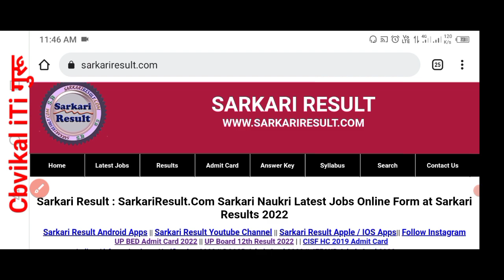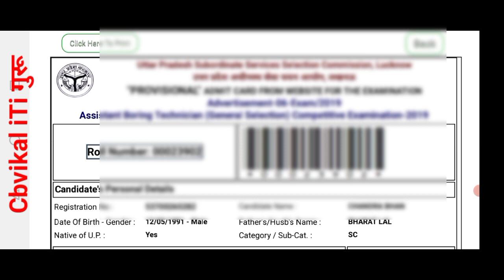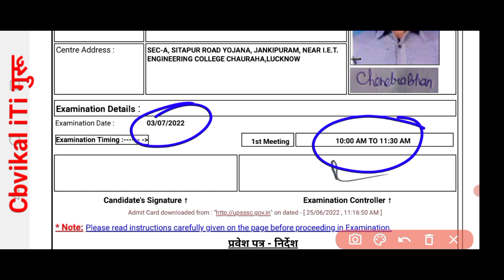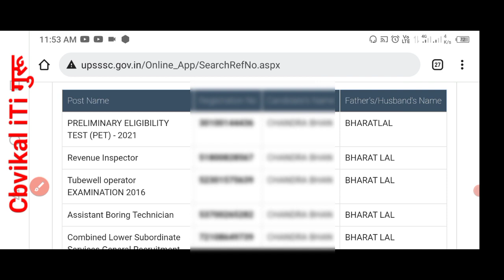assistant boring technician admit card 2022 |ABT Exam Date 2022 | सहायक बोरिंग टेक्नीशियन admit card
!धन्यवाद!